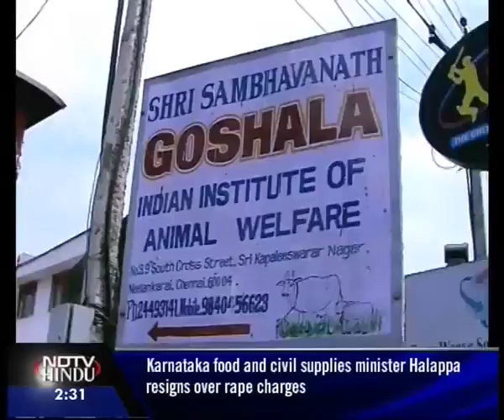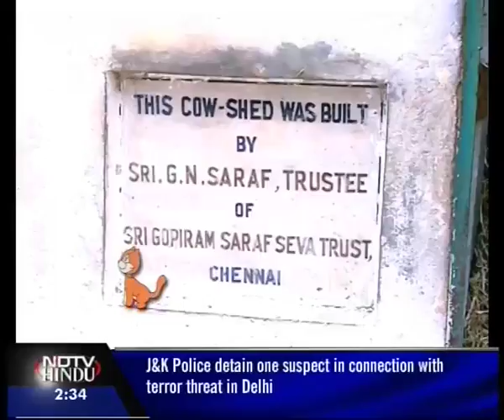PET TALES EPISODE 12 1(3)- NDTV HINDU